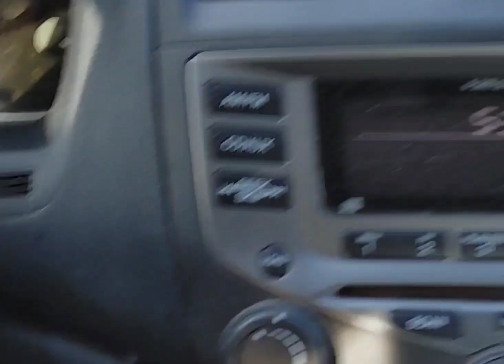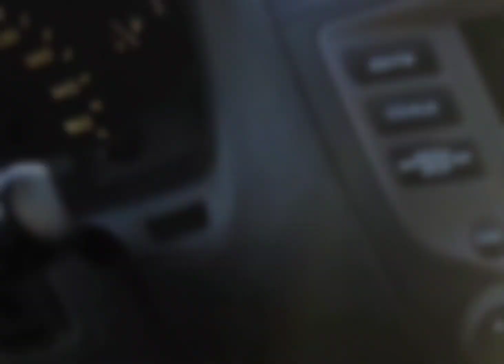Are Aliens and Alien Hybrids Living Among Us? ((GangStalking))